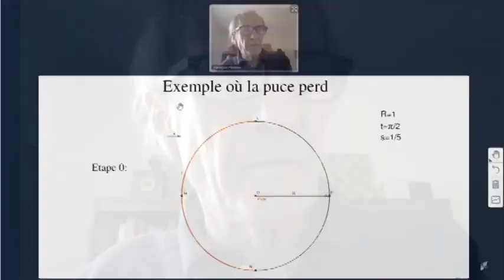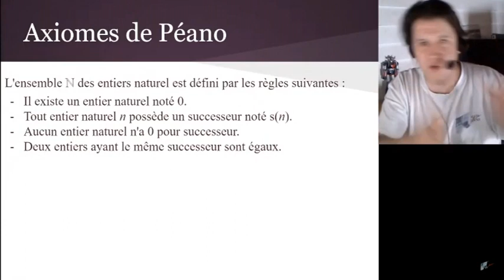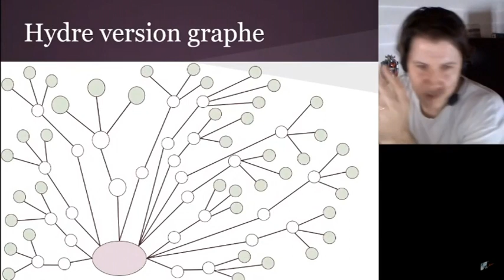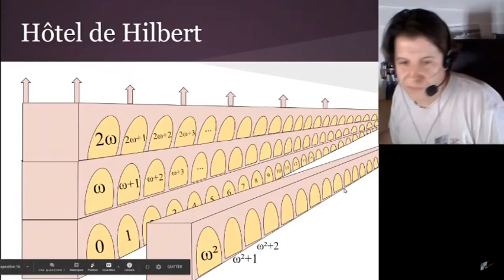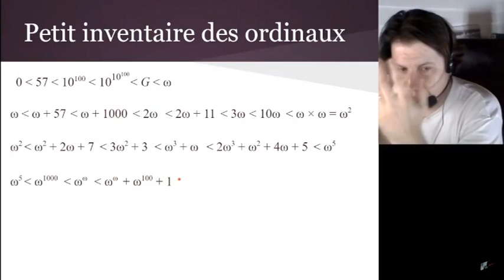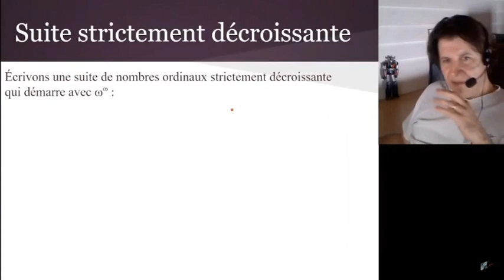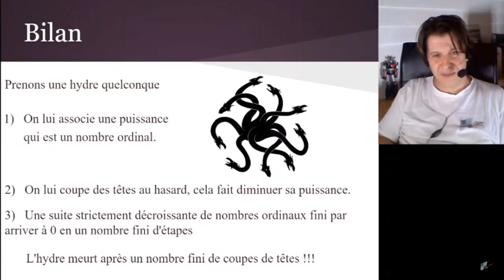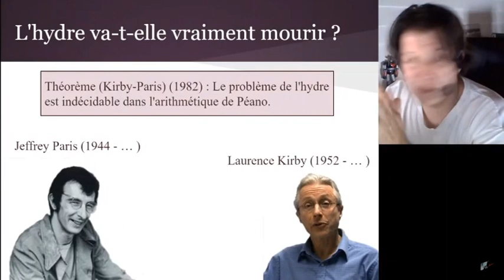MATh.en.JEANS : Le congrès (2020) - Conférence "L'hydre de Kirby" par Gilles Bailly-Maitre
"L'Hydre de Kirby"
Conférence donnée par Gilles Bailly-Maitre, université de La Rochelle

Hercule est confronté à une hydre dont les têtes repoussent  selon certaines rêgles pour montrer qu'il peut en venir à bout nous allons devoir utiliser des nombres pour compter au-delà de l'infini...